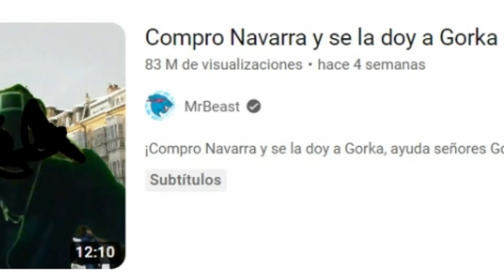Especial 10.000 suscriptores